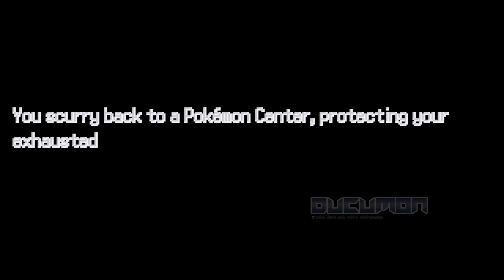Pokemon Reflections - A truly insightful story told through the medium of Pokémon Fan-made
Hello, Welcome back to Ducumon Website and I'm Pokemoner. Today, we will play Pokemon Reflections by rainefall. It's a fan-made game in English.

Read the description to get links and download at 🤜READ MORE!

It has fakemons, puzzles, new regions, new story with good graphics. It's completed in English. And now, Let's play!

This game is an Fan-made Game. It's Completed in English.